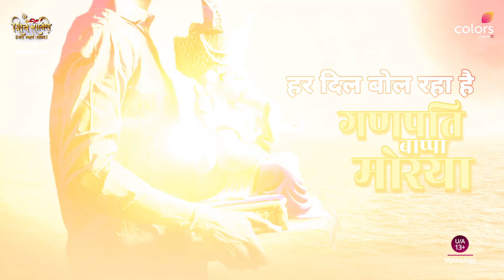गणेश उत्सव | Shiv Shakti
श्री गणेश की भक्ति में लीन होकर आप भी हो जाइये इस उत्साह में शामिल।  ✨🙏

Dekhiye ShivShakti, har roz raat 8 baje, sirf Colors aur JioCinema par.